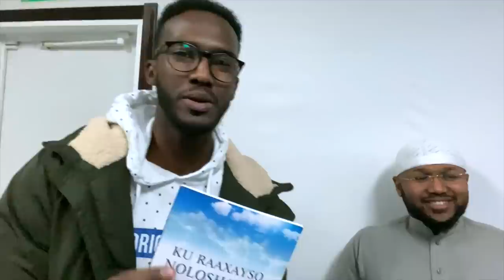Maalin aad u qosol badan ┇Magaaladda Vaxjo ᴴᴰ┇Abubakar & Sh adam & Omar